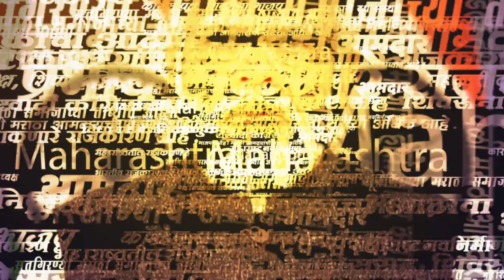Chhagan Bhujbal यांचं विधान ; शिंदे गटाच्या टेन्शनमध्ये भर | BJP | NCP | Eknath shinde | Sarkarnama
Chhagan Bhujbal यांचं विधान ; शिंदे गटाच्या टेन्शनमध्ये भर | BJP | NCP | Shivsena | Eknath shinde | Cabinet Expansion | Sarkarnama Video |
नुकतीच मंत्रीपदाची शपथ घेतलेले राष्ट्रवादी कॉंग्रेसचे नेते छगन भुजबळ माध्यमांशी बोलत होते. त्यावेळी त्यांना खातेवाटपावर प्रश्न विचारण्यात आला. त्यावेळी त्यांनी काही मंत्र्यांची  खाती काढून घ्यावी लागणार मगच अजित पवार गटाला खाती मिळणार असं छगन भुजबळ म्हणाले.

(KB0723)
(AY0723)